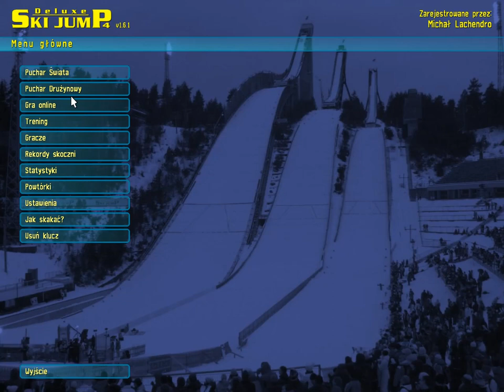Puchar świata widzów #3 Wilingen!